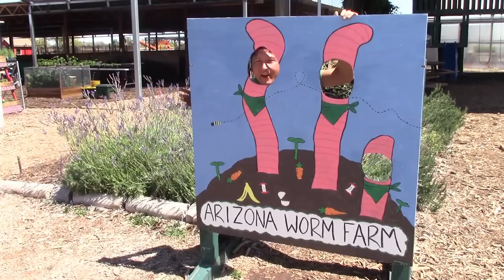Best Worm Castings in Arizona Made from Food Waste | AZ Worm Farm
visits Arizona Worm farm to show you how they divert food waste going to the landfill to make the best worm castings in Arizona.
In this episode, you will learn how the best worm castings are made on an industrial scale if you want to start a worm farm, or if you want to use some of the ideas to make your own worm castings at home.

You will also discover how you can purchase Arizona Worm farm's red wiggler worms, castings, and raised bed soil mix.  You will learn all aspects of their process from the input materials to making Arizona's finest worm castings.

You will discover why the owner started a worm farm and how you can be more sustainable on the planet by growing your own food.

Finally, John will interview Zach Brooks, Worm Farmer to learn more about AZ Worm Farm
33:28 Interview Starts
34:16 Why start a worm farm in Arizona?
36:02 Why do you divert garbage from the landfill?
38:46 What is the best way to keep worms at home?
40:24 What makes your compost better than big box bagged compost?
42:02 What makes your worm castings better than others?
45:56 Why are your worms better than other worm farms?
47:28 Is it true there is such a thing as heat-tolerant worms?
48:40 How do you help your worms stay cool in Arizona?
52:48 How can you lead a zero-waste lifestyle?
54:32 Why don't you ship your worms and castings?
56:14 How do you share your information so people can start their own worm farm?
57:50 Any final words of wisdom you would like to share?

After watching this episode, you will learn how the best worm castings are made in Arizona, and how vermicomposting can be used to divert food waste going to the landfill and how to grow your own food more sustainably.